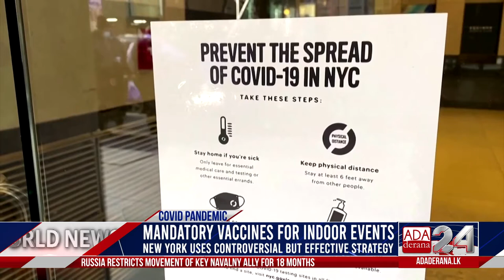Ada Derana World News Tonight | 04th August 2021